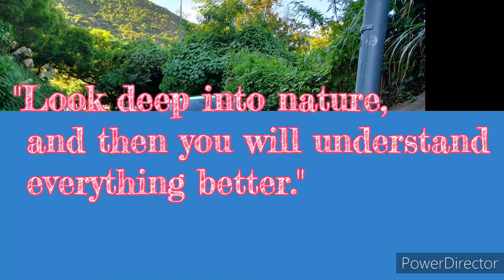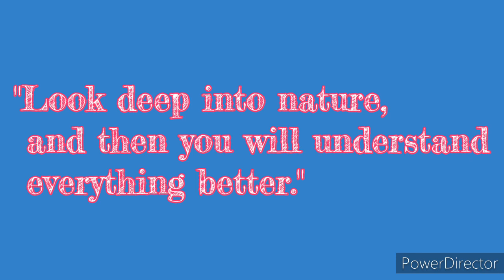The Twisted Cave of Clearwater Bay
Ha Shan Tuk is popularly known as Twisted Cave and one of tourist and hiking destination in Clearwater Bay
It's only 10-15 mins walk from Clearwater Bay beach 2 bus terminus.